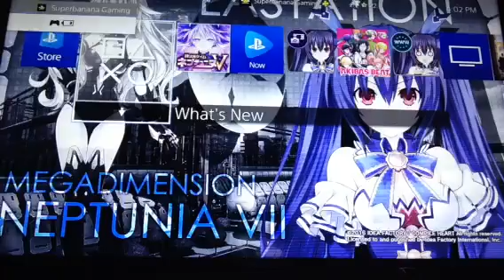Hyperdimension neptunia V Japanese Playthrough part 3 visiting the other nations